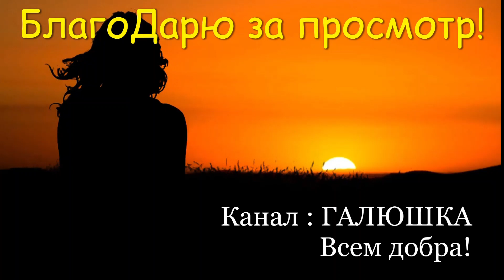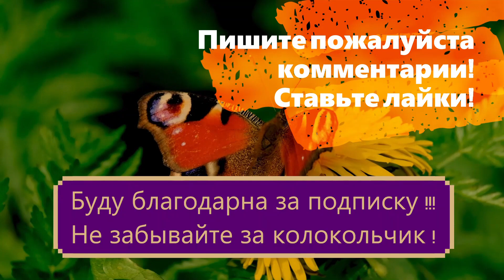ПЛАКУЧАЯ ИВА В ГЕРМАНИИ В ПАРКЕ. ЭНЕРГИЯ ЖИЗНИ, А ТАК И НЕ ПОДУМАЕШЬ!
! Это видео несёт в себе только информационный поток.
Несмотря, что это природный продукт всегда, при применении, учитывайте нюансы своего организма.
При необходимости проконсультируйтесь обязательно с врачом.